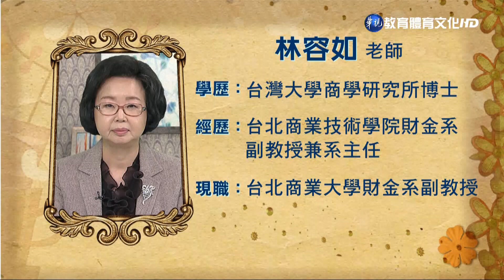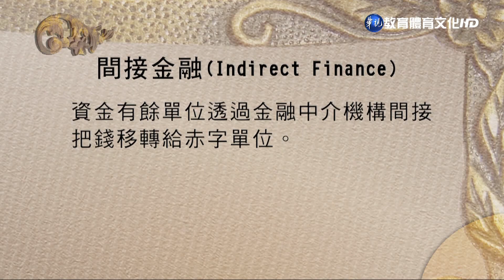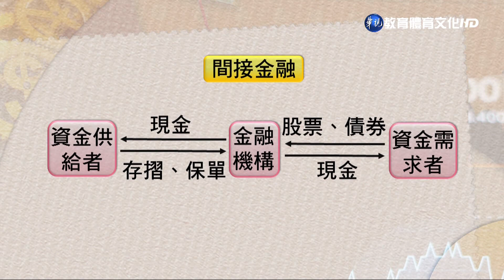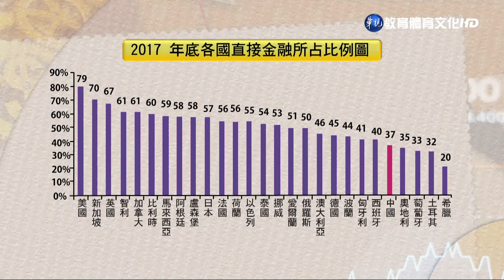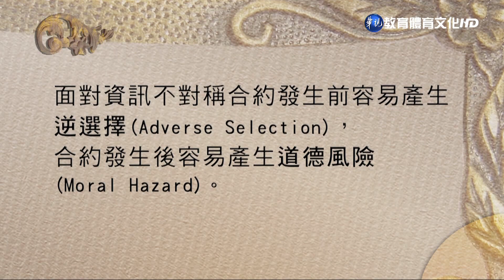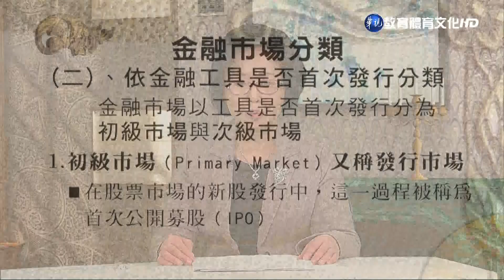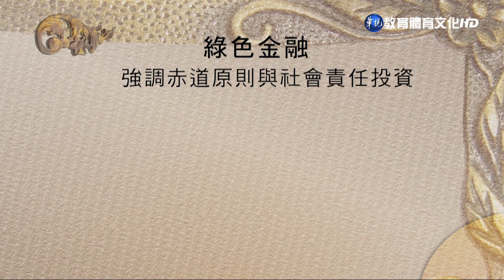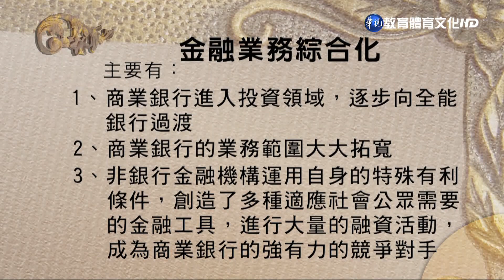金融市場實務（學院） 第1講